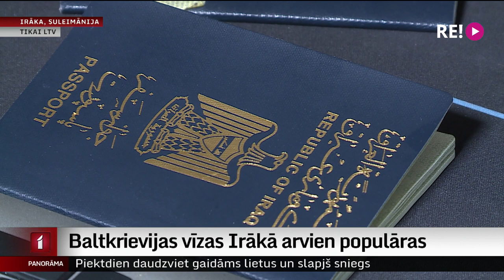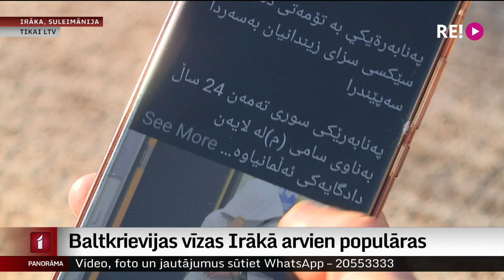Baltkrievijas vīzas Irākā arvien populāras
Vīza uz Baltkrieviju – tātad ceļš uz Eiropu. Ar šādu pārliecību simtiem cilvēku vērsušies tūrisma aģentūrā Kurdistānas pilsētā Suleimānijā, lai iegūtu iespēju nokļūt Minskā. Tagad, kopš vairākas aviosabiedrības liegušas lidojumus Irākas pilsoņiem uz Baltkrieviju, pieprasījums pēc Baltkrievijas vīzām ir krietni krities, taču nebūt nav apsīcis pavisam.  Kā viss šis process attīstījies un turpinās? To Suleimānijā skaidroja mūsu filmēšanas grupa – Ina Strazdiņa un Ingus Graudiņš.